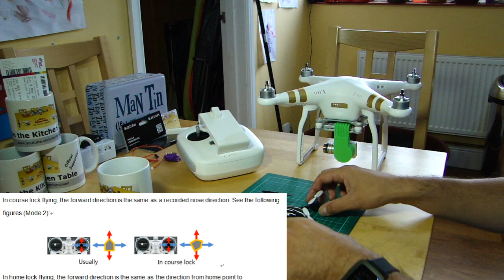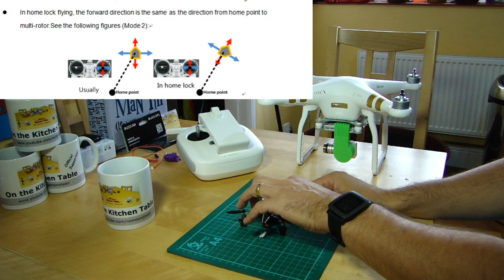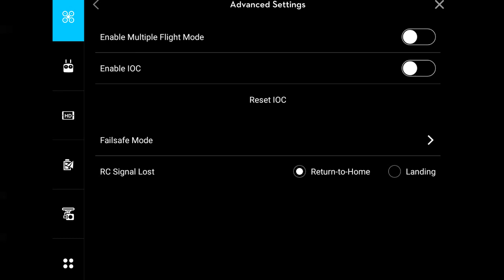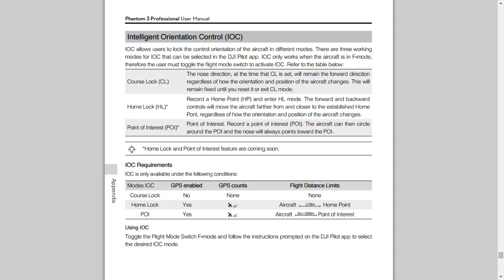IOC on the DJI Phantom 3. What's Course Lock?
IOC (Intelligent Orientation Control). Not quite the same on the Phantom 3 as on the Phantom 2. An explanation of the different modes and how to switch IOC on with the Phantom 3.

You asked (I’ve no idea why) so now you can buy mugs!

My "On the Kitchen Table" videos are mainly aimed at newcomers to multirotors, quadcopters, drones and UAVs, particularly to the DJI product range, and the Phantom line in particular. I have how to's, product reviews, tips, tricks, hints and information for beginners and those in the early stages of the hobby. I film "on the kitchen table" to show people that, like me, you don't need a workshop and an array of specialist equipment and years of experience to get started and progress with flying these amazing aircraft and enjoying making great aerial videos and stills. So if you have bought, or are thinking of buying, a DJI Phantom 3, Phantom 2, Phantom 2 Vision or Vision+ or Plus, Inspire 1 or even building your own DJI Flamewheel F450 or F550, or considering the Lily, 3DR Solo, Yuneec or more then you too can do it... on the kitchen table!